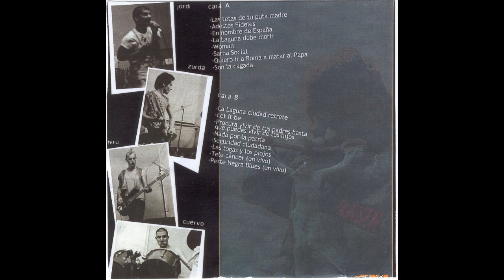14 Las togas y los piojos ESCORBUTO CRONICO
Tras la grabacion del LP que nunca se edito la banda en 1983,  sale del archipiélago canario cansada del acoso y derribo del que estaban sufriendo, rumbo al País Vasco en 1983, concretamente hacia Renteria, donde la banda hizo unos cuantos conciertos con unos cuantos de los grandes del País Vasco, ya en 1984 la banda se disuelve y algunos de sus miembros forman CONEMRAD, y otros pasaron a formar parte de GUERRILLA URBANA. En 1987 el Fanzine de Tenerife Orin Desteñido edita en Cassette los trece temas que grabaron para el LP, en 2003 Tonto Records edita en vinilo estos trece temas más otros en directo con fecha de 1981